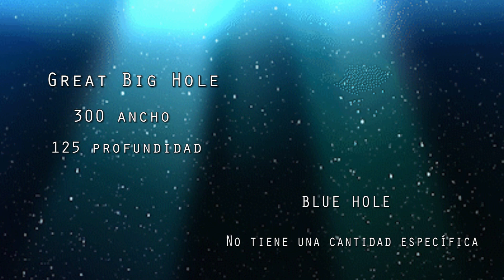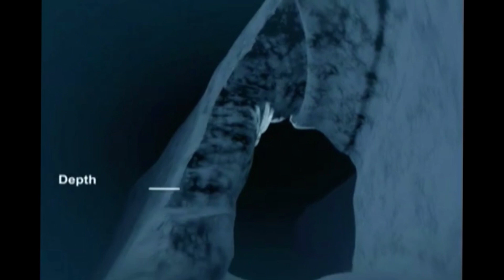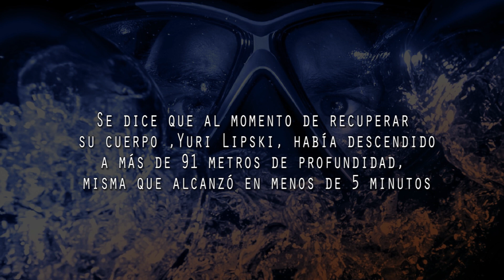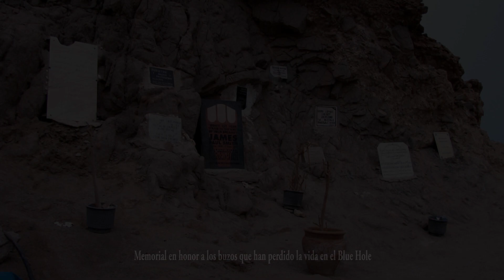BLUE HOLE: EL CEMENTERIO DE BUZOS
Nuestro planeta tiene lugares tan maravillosos que parecen irreales, y otros sitios que son tan terroríficos que pareciera que fueron sacados de nuestras peores pesadillas. Y este día te hablaré de uno de ellos, el famoso Blue Hole, un sumidero que es conocido como el "cementerio de buzos".

Créditos video Fatal diving accident caught on tape: Yuri Lipski
Elena Konstantinou
Créditos video Blue Hole Arch and Bottom
Elena Konstantinou

Si puedes apoyame vía PayPal 🙏🏻 Con tu donativo podre hacer más y mejores videos. Gracias ♥️